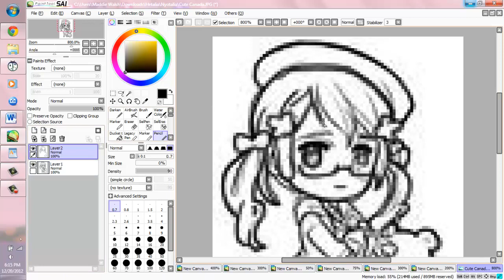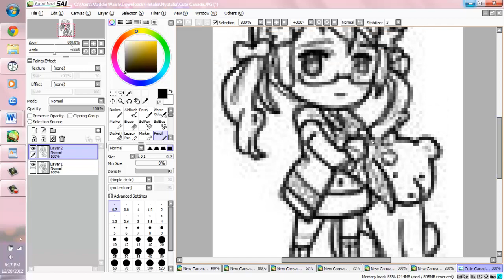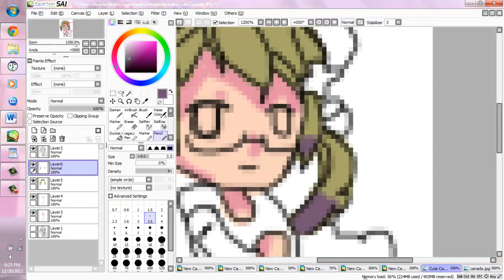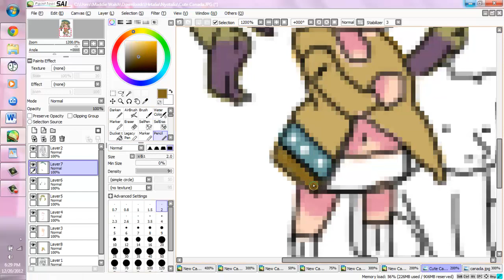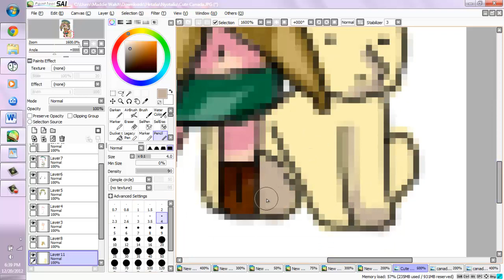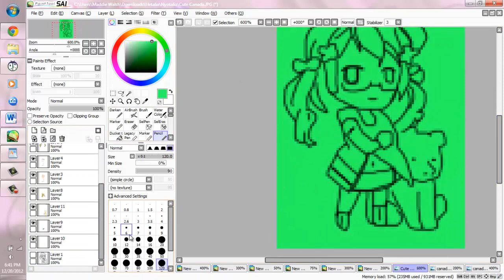Canada Nyotalia Speedpaint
Hai :3
First speedpaint
Song: CMC- The Perfect Stallion (Is Spike Remix) by SimGretina
Yes, I did use an outline.